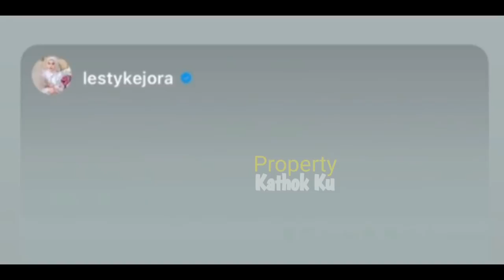Kiyut‼️ Rizky Billar LELAH❓ Lesti KASIH SEMANGAT Sang KEKASIH❓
Jangan Lupa: _
Thankz!!..